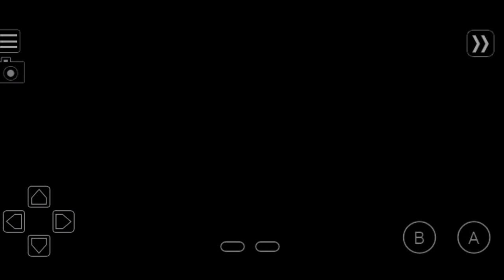Pokemon Dark Worship #6 || Pokemon Dark Worship Gameplay Episode 6 || The Guard & Small town || Ep 6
➡️ Follow Us 👑

💙 Tags Ignore 👑

how to get a bottle cap in pokemon dark worship,
how to use dynamax band in pokemon dark worship,
how to get big malasada in pokemon dark worship,
how to get aspear berry in pokemon dark worship,
how to defrost gym leader in pokemon dark worship,